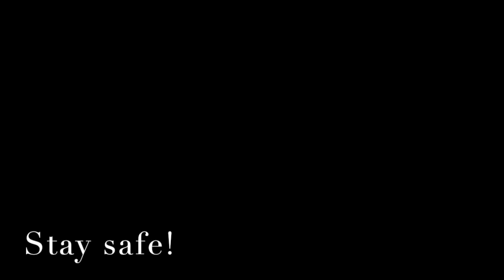CHS Teachers Miss You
Message from teachers to the students of Christiansburg High School - April 6, 2020